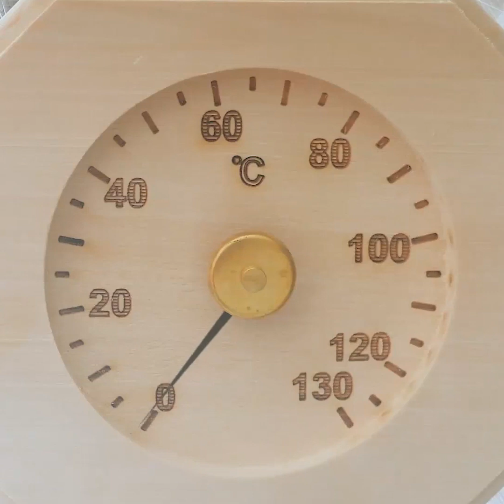اصنع بنفسك من التغليف البلاستيكي مأوى للمبيت في الغابة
الطوابع الزمنية:
0:08 خيمة من التغليف البلاستيكي
3:45 سرير معلق
5:19 مهارات البقاء في الشتاء
8:54 خيمة من أغصان الشجر
9:51 التخييم بمفردك